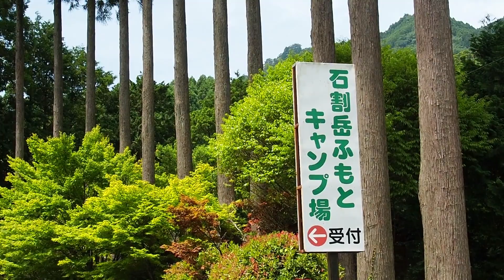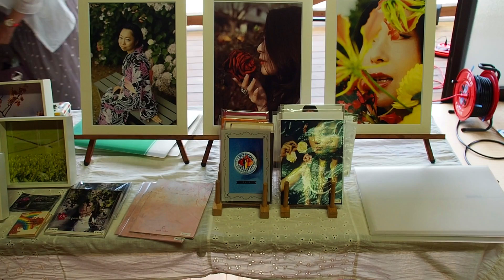🚗🏁 星野村までツーリング♬ オールトヨタ&パイクカーミーティング 【旧車イベント】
旧車と現行車が一緒に星野村まで登って
弁当食って、ゆるーいミーティング💛
梅雨の合間の奇跡の晴天☀
福岡県八女市星野村 「石割岳ふもとキャンプ場」